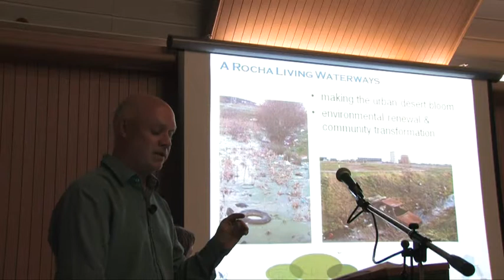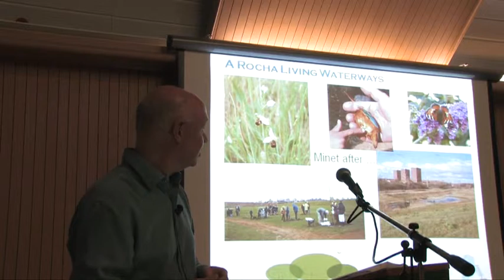Rev David Bookless - Making the urban desert bloom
kless speaks to the Greencoat Forums at the Initiatives Of Change centre, 24 Greencoat Place, London. In this clip Rev David tells about the founding of A Rocha UK and the transformation of a derelict waste into a nature reserve.